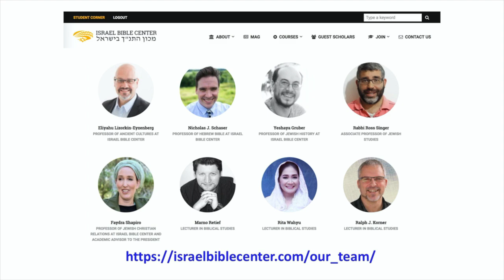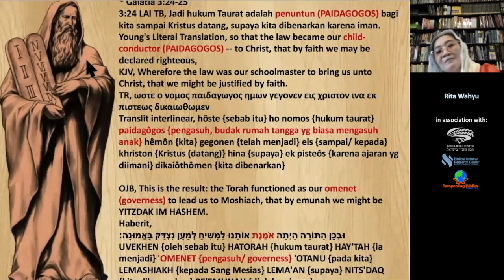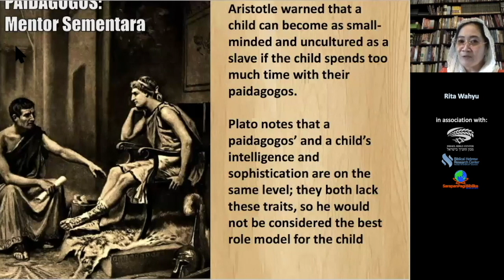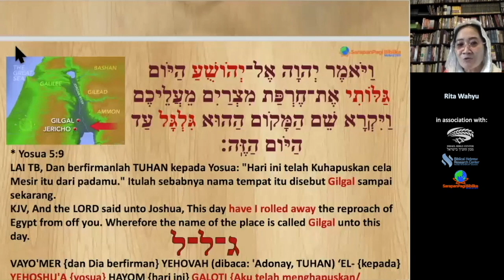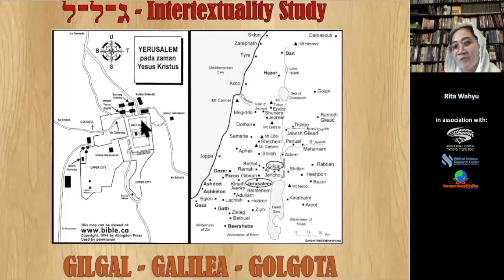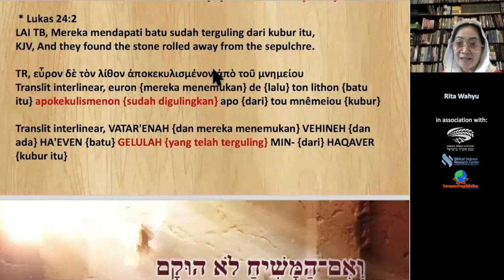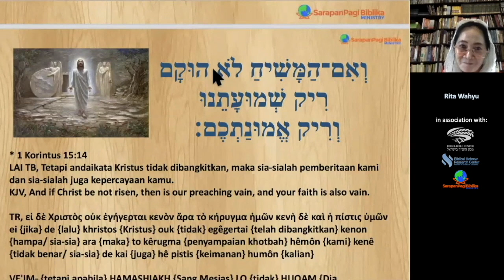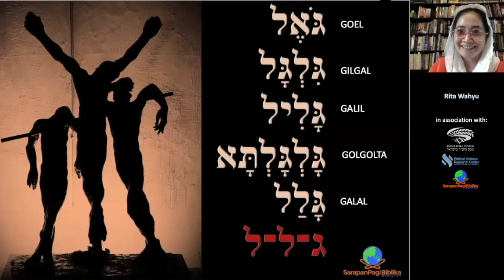YEHOSHUA PL & PB Intertextuality; Perjanjian Sinai Paidagogos; GOEL: Gilgal-Galilea-Golgota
OPEN CLASS: Intertextuality Study, JURUSELAMAT - MOSHIA
Sabtu, 2 Mei 2020, jam 08:00, pagi.

Intertextuality Study, JURUSELAMAT - MOSHIA, Sesi -4:
Kajian Teologis Nama YEHOSHUA